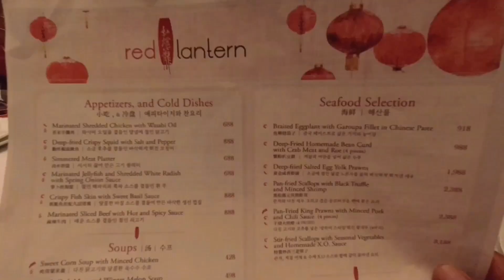Delicious dinner @ Red Lantern Solaire Resort